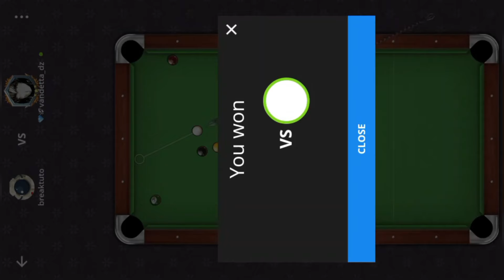Tutorial #4 Plato 8 ball pool : How To Golden Break in Plato 9 Ball Pool ?